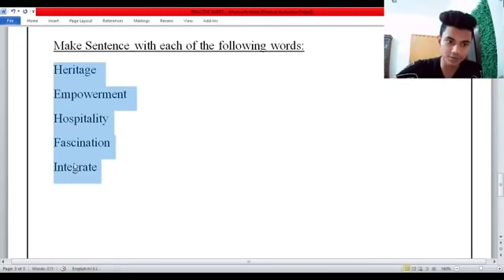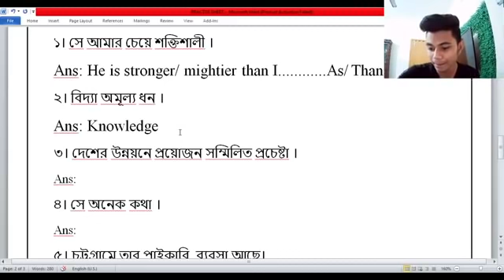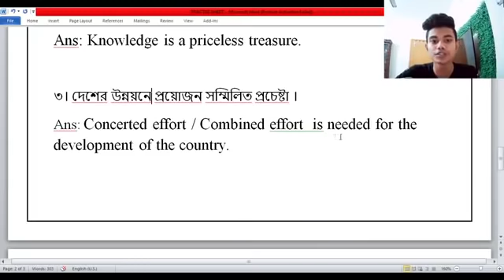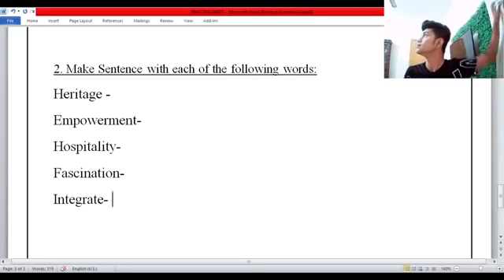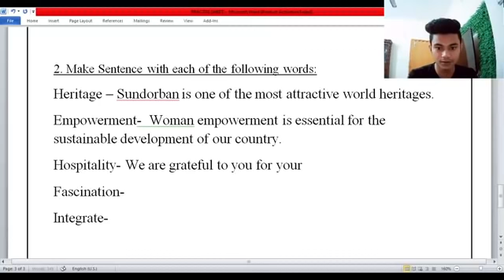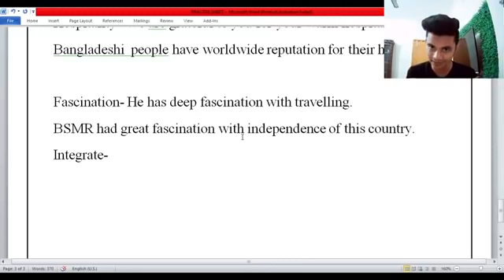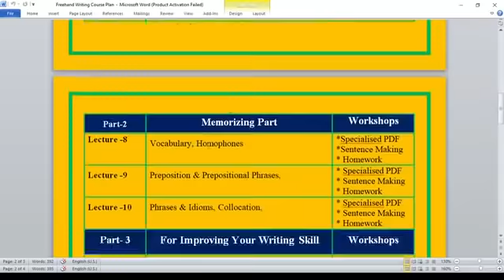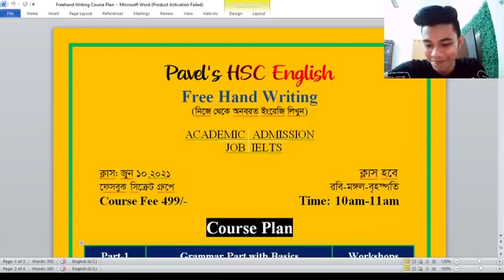Dhaka University Question Practice 2019-29 || Translation & Sentence Making || B & C Unit | Pavel's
Free handwriting course এ
ভর্তি হতে চাইলে আপনি জাস্ট
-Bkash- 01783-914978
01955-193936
এখান থেকে যেকোনো একটি,নাম্বার এ Bkash এর মাধ্যমে ৪৯৯/- টাকা পাঠানোর পর, আমাদের একটি ফোন দিবেন, তাহলেই হবে ।❤️
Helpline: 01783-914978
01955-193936